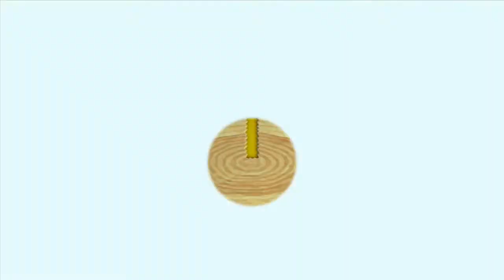NSMB U: Ep 8 ~ Musical Backtracking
Getting all the Star Coins!

Oh NO! Princess Peach has been kidnapped in her own castle! Its up to us to try to save her and we are the worst at working together. She is going to be old before we get there. New Super Mario Bros. U is a newer instalment of the 2D platformer and with the new HDPVR I got for my birthday we put it to good use recording this.

No copyright infringements intended:
NSMB U is Owned By Nintendo GameFreak.
This video's contents are owned by CasperGrimshaw, unless images/music specified in above description.